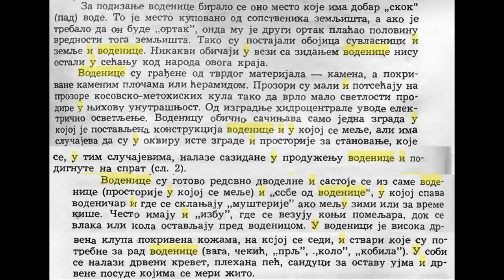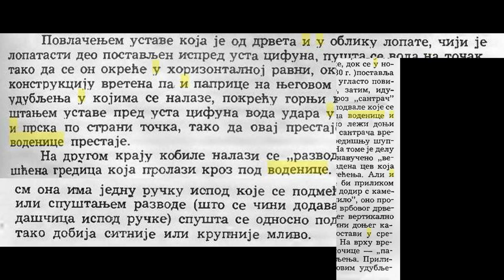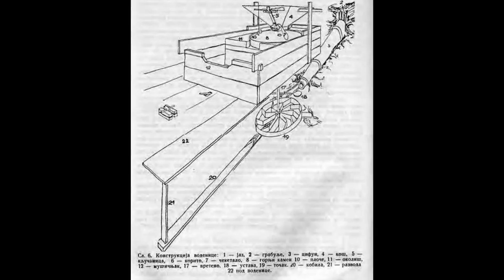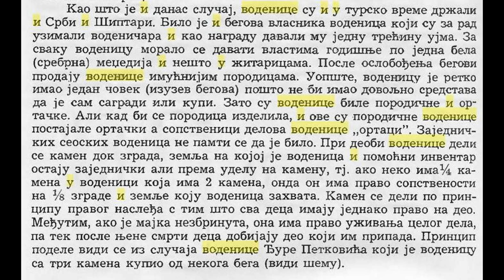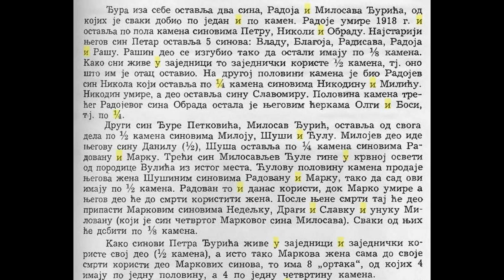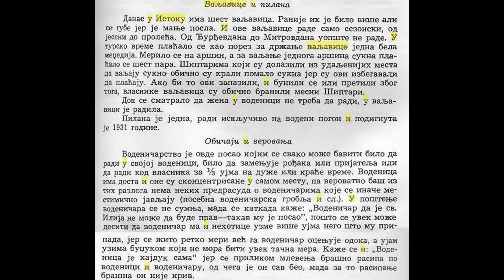Vodenice i valjavice u Istoku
ВОДЕНИЦЕ И ВАЉАВИЦЕ У ИСТОКУ - ЂОРЂЕ ТЕШИЋ
ПРИПРЕМИО ИГОР М. ЂУРИЋ